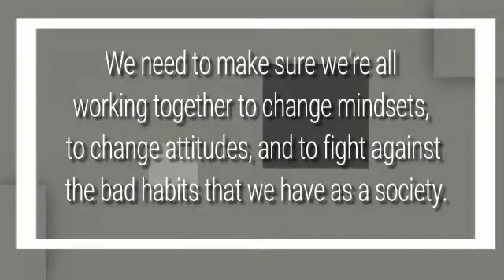FOLK TIPS - CITIZENS ROLE IN DEVELOPMENT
Q & A Session on a Citizens role and responsibilities when it comes to development.